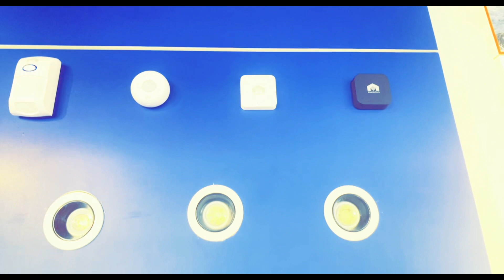انتركوم حديث وتقنية رهيبة لدي مشكاتي